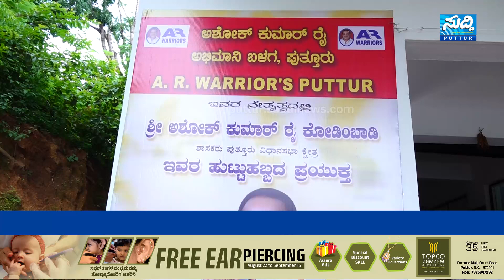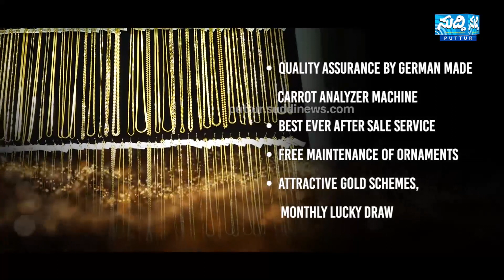ಶಾಸಕರ ಜನುಮ ದಿನ | ರಕ್ತದಾನ ಮಾಡಿ ಜೀವರಕ್ಷಕರಾದ ಅಭಿಮಾನಿಗಳು